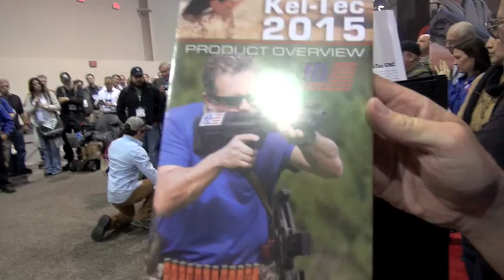Max the Attack Dog Demo at KelTec